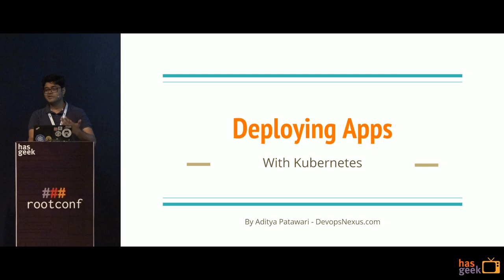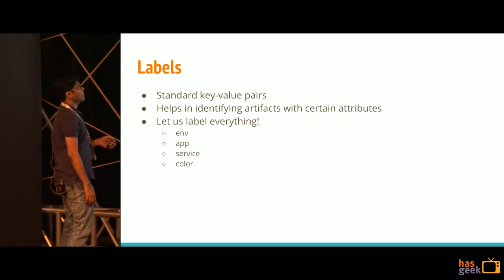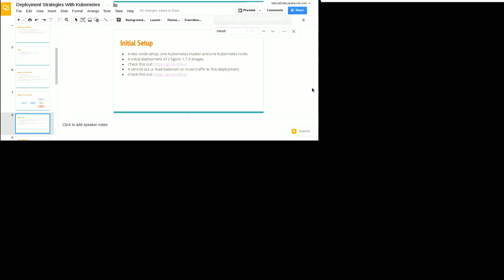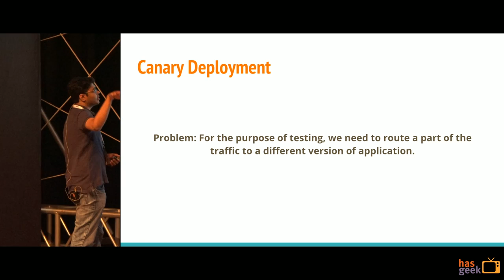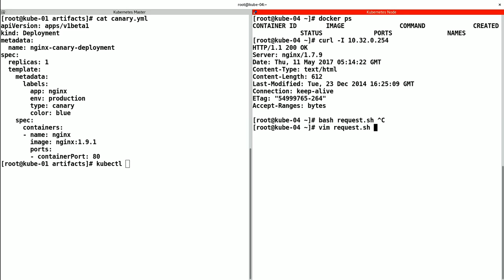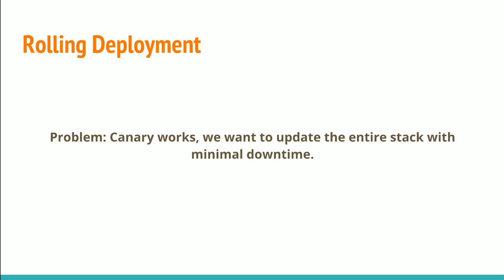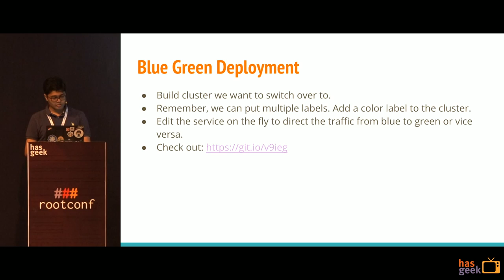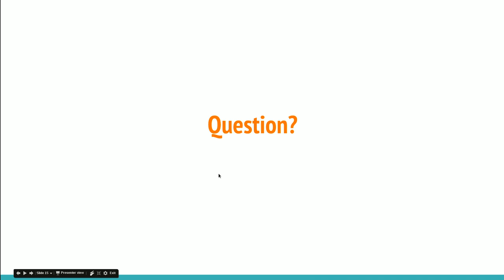Deployment strategies with Kubernetes - Aditya Patawari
This talk will demonstrate how to do canary deployment and rolling deployment and rollbacks using Kubernetes